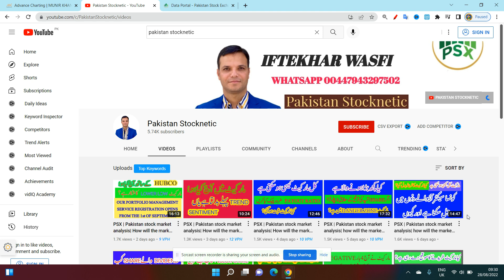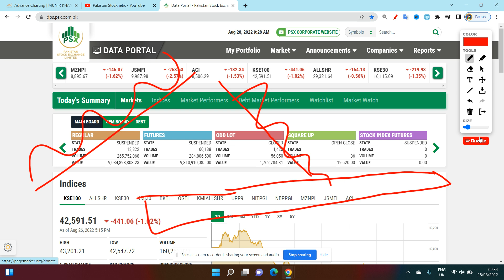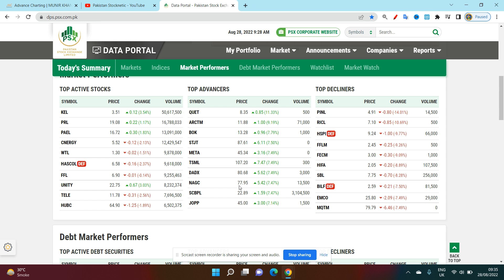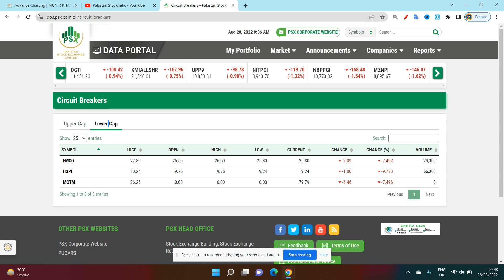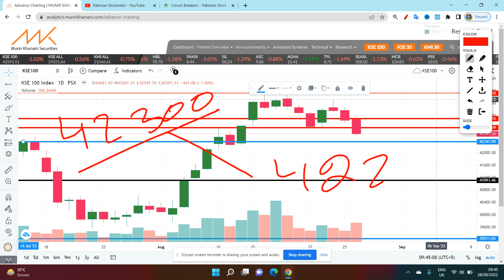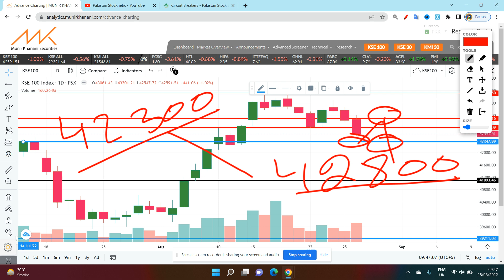PSX | Pakistan stock market analysis| how will the market be tomorrow